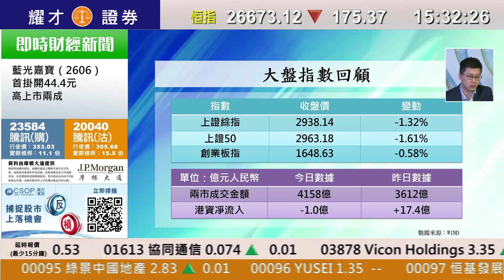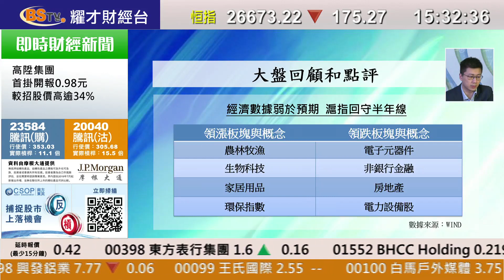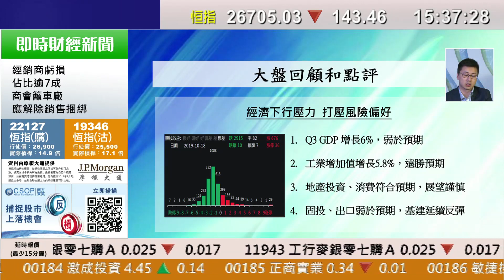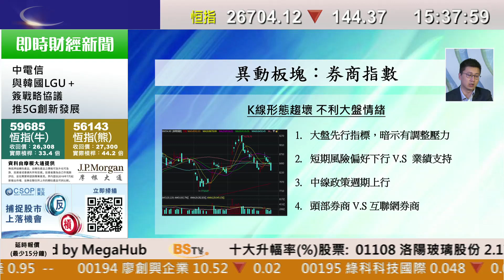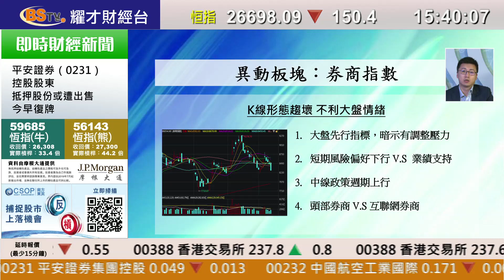耀才財經台 A股全日通 黃澤航－ 經濟數據不及預期 市場走弱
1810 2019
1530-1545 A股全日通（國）